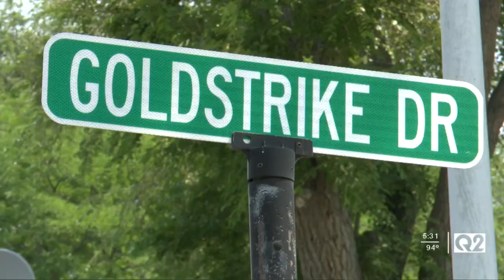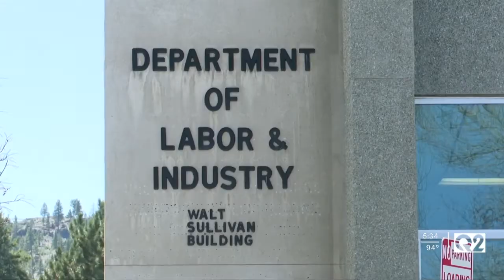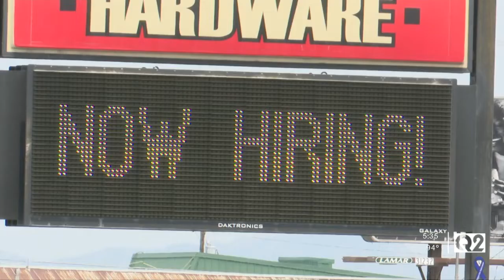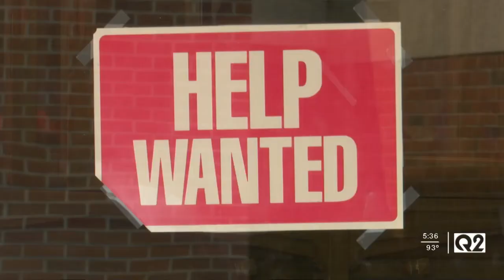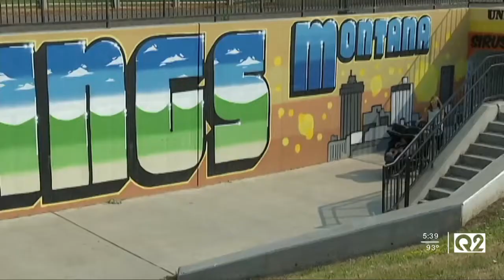Q2 5:30pm top stories with Russ Riesinger 7-15-21